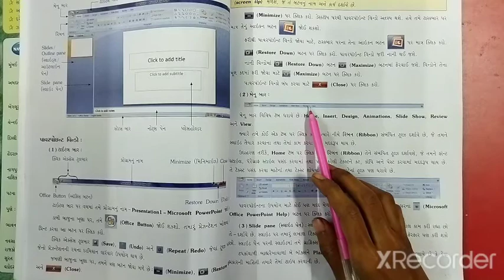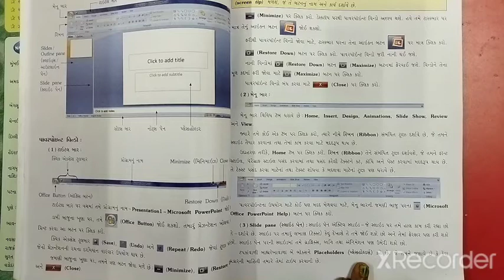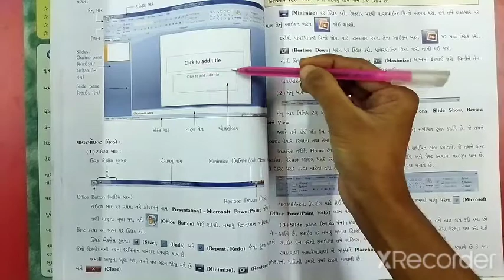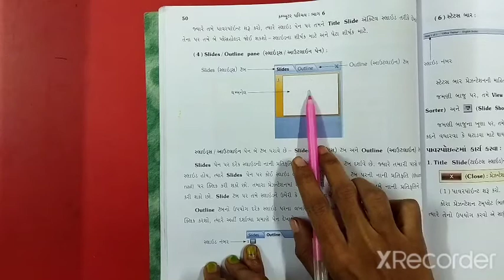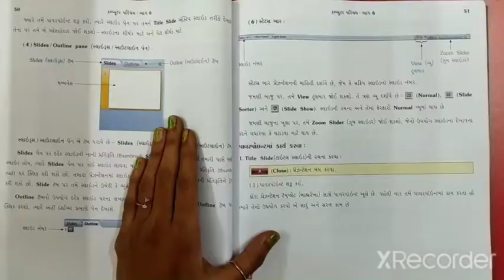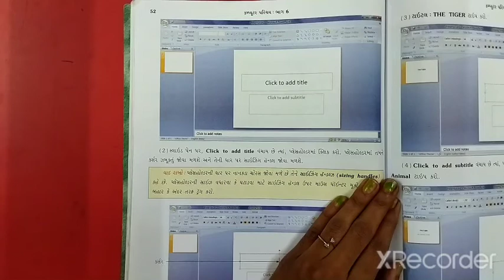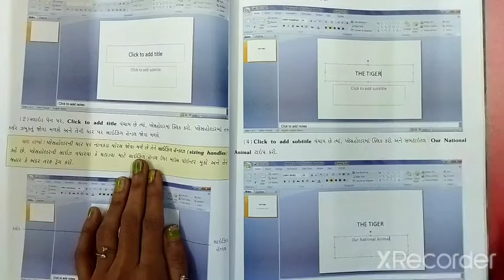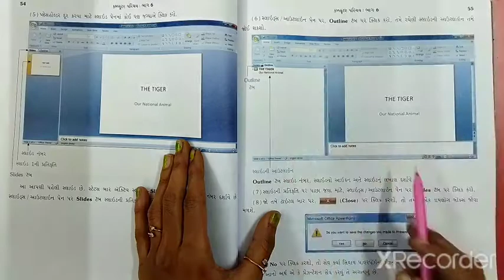ધોરણ ૬ કમ્પ્યુટર પરિચય પાવરપોઈન્ટ